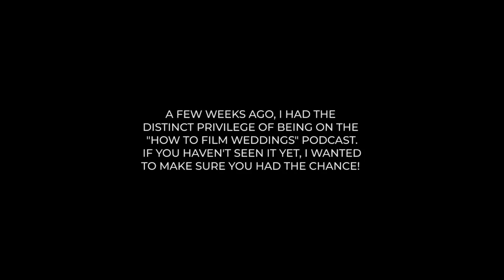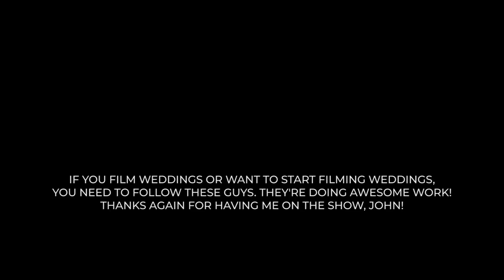How To Film Weddings - Lean in to What Makes You Different!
Such an honor to be on the How To Film Weddings Podcast! Make sure to follow them on all their social channels and give them some support!

MY GEAR

My Camera
My Backup Camera
Easy Rig Stabilizer
All My Lenses
My Whole Constant Light Setup
Variable ND Filter
Pro Mist Filter
7-Inch Monitor
Camera Cage
Rail Mount
Top Handle
Top Handle Release
Shotgun Mic
Cold Shoe Mount

Much love, Squad Fam

-Eric